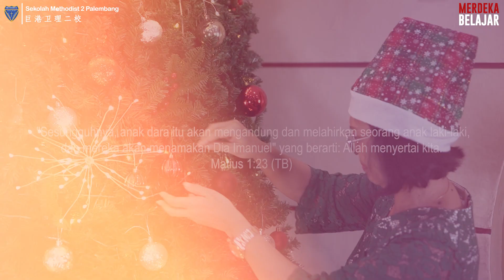Selamat Natal & Tahun Baru 2024 - Sekolah Methodist 2 Palembang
𝑴𝒂𝒚 𝒚𝒐𝒖 𝒉𝒂𝒗𝒆 𝒕𝒉𝒆 𝒈𝒊𝒇𝒕 𝒐𝒇 𝒇𝒂𝒊𝒕𝒉, 𝒕𝒉𝒆 𝒃𝒍𝒆𝒔𝒔𝒊𝒏𝒈 𝒐𝒇 𝒉𝒐𝒑𝒆, 𝒂𝒏𝒅 𝒕𝒉𝒆 𝒑𝒆𝒂𝒄𝒆 𝒐𝒇 𝑯𝒊𝒔 𝒍𝒐𝒗𝒆𝒓 𝒂𝒕 𝑪𝒉𝒓𝒊𝒔𝒕𝒎𝒂𝒔 𝒂𝒏𝒅 𝒂𝒍𝒘𝒂𝒚𝒔! 𝑴𝒆𝒓𝒓𝒚 𝑪𝒉𝒓𝒊𝒔𝒕𝒎𝒂𝒔.